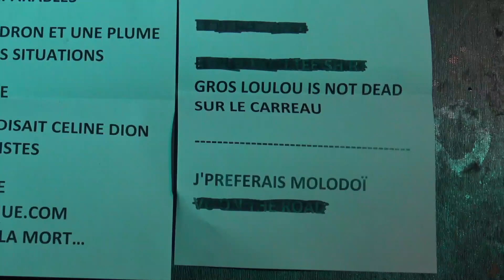Les Vilains Clowns / J'preferais Molodoï @centre anim Montparnasse le 30/3/24